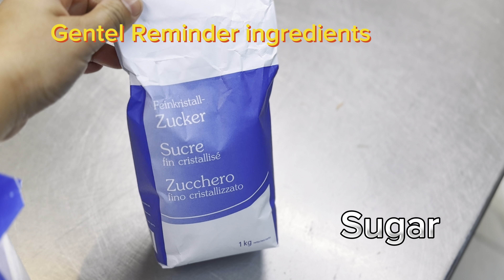गाजरको हलुवा RECIPE 🥕by कजिनि Hack&tips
This is Kajini aka kajinivlog  😂
here's my very first Food vlog 🙏 hope you all like it  !
I am foodie but lazy in cooking  so here's
My lazy tips & trick with less or no ingredients with 30 minute instant  गाजरको हलुवा recipe ! Hope you all like & love the video !

Ingredient ;
-Carrots🥕 🥕
-Sugar
-Milk
-Ghee
-Dryfruits

Suggestion for great haluwa ;

- Use the reddish carrot for making the halwa available especially in winters.
If the carrot turns out to be too soft, hethen the halwa doesn't taste that good.
- You can adjust the quantity of ghee , sugar & milk  as desired.
- Using milk is optional.
"-Keep an eye to prevent halwa from browning.